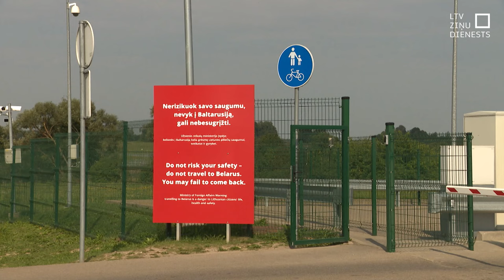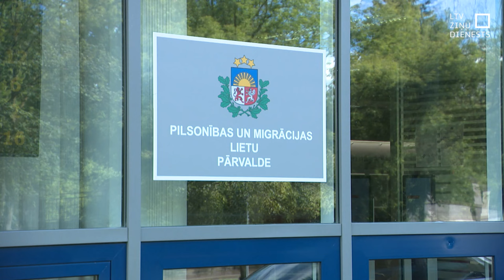Latvijas rezidents ieved ieroču detaļas Lietuvā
Vakar Lietuvas muitas darbinieki aizturējuši vīrieti ar uzturēšanās atļauju, kura izsniegta Latvijā. Vīrietis mēģinājis no Baltkrievijas ievest Lietuvā ieroču detaļas. Tagad Lietuvas atbildīgās iestādes veic izmeklēšanu. Iespējams, Latvijā tiks anulēta viņam izsniegtā uzturēšanās atļauja.